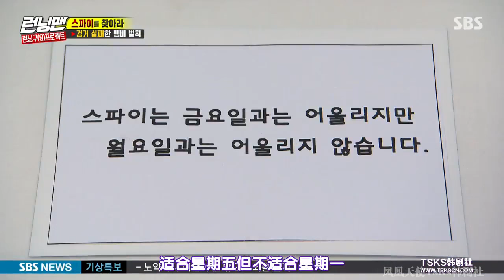我也想成為當日的間諜呀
RM ep469 我也想成為當日的間諜呀

字幕版權歸TSKS韓劇社所有

純粹分享 如有版權問題請告知 立即刪除該影片